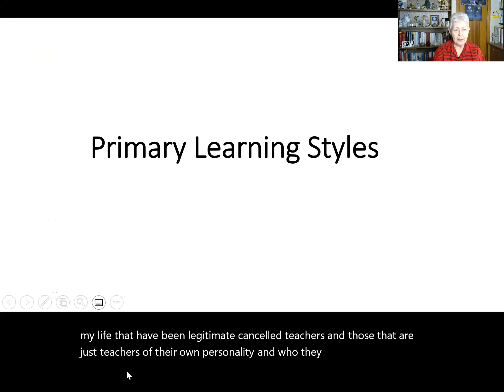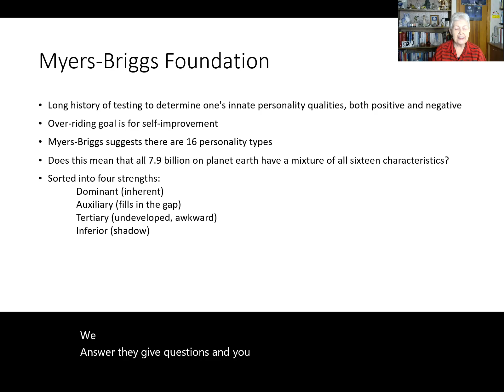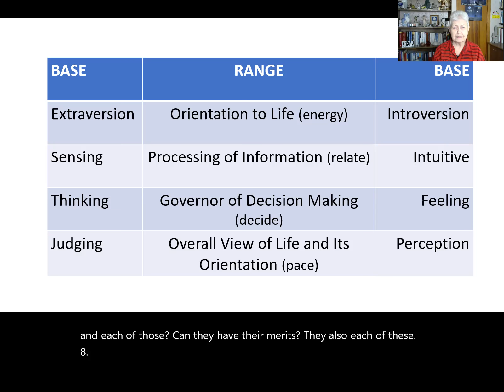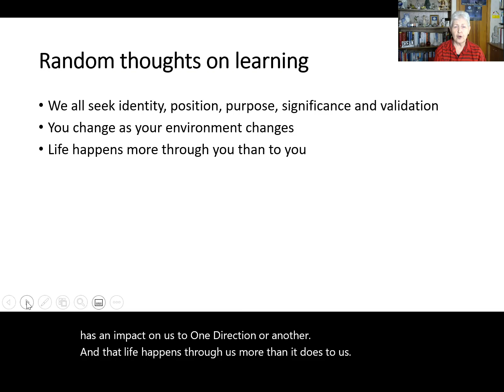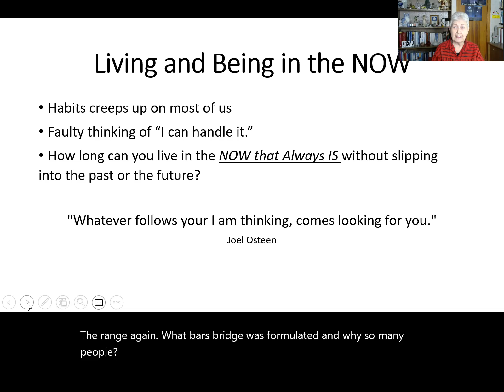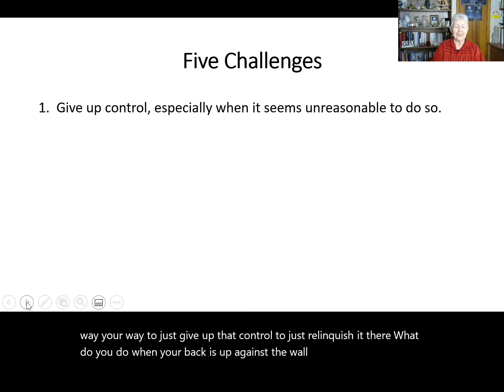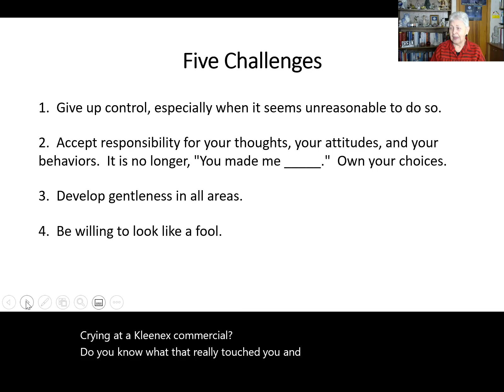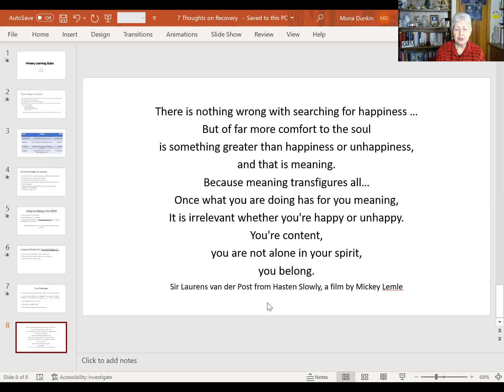Learning Styles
A look at three primary learning styles and assessment of “are you okay”, right now, where you are, and with the way things are going?